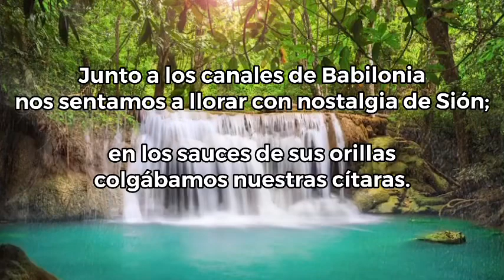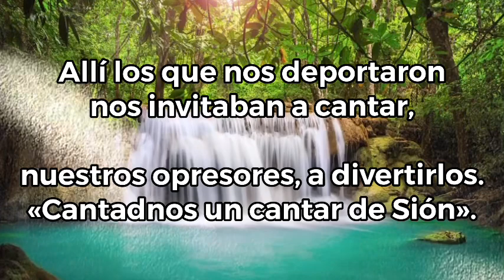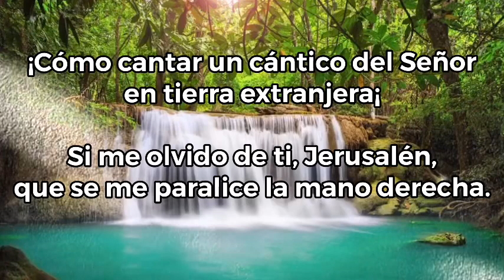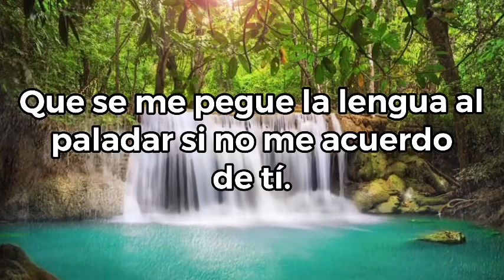Salmo del Día-Que se me pegue la lengua al paladar si no me acuerdo de tí.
El salmo del día con PeterSong

Salmo
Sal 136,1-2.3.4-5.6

R/. Que se me pegue la lengua al paladar sí no me acuerdo de ti

Junto a los canales de Babilonia
nos sentamos a llorar con nostalgia de Sión;
en los sauces de sus orillas
colgábamos nuestras cítaras. R/.

Allí los que nos deportaron
nos invitaban a cantar;
nuestros opresores, a divertirlos:
«Cantadnos un cantar de Sión.» R/.

¡Cómo cantar un cántico del Señor
en tierra extranjera!
Si me olvido de ti, Jerusalén,
que se me paralice la mano derecha. R/.

Que se me pegue la lengua al paladar
si no me acuerdo de ti,
si no pongo a Jerusalén
en la cumbre de mis alegrías. R/.